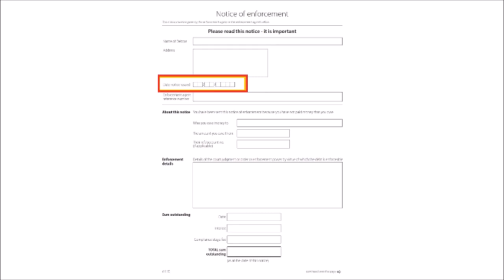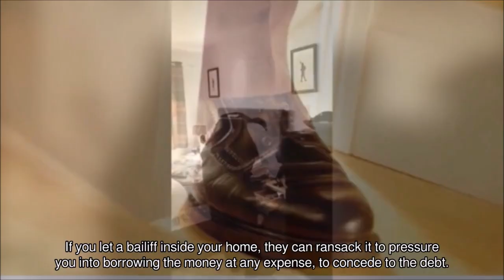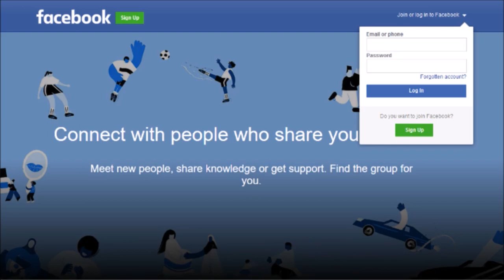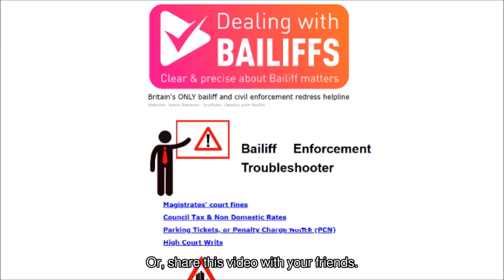Getting Ready for a BAILIFFS Visit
If you know bailiffs are coming. Take these steps to protect yourself and your goods.